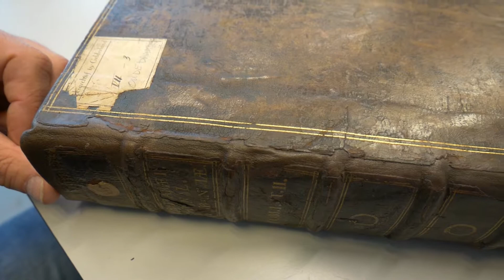Vlog 11 | Vraag het Klaas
Hoe kan ik thuis oude foto's en documenten van opa en oma bewaren? Wat is inktvraat en waarom zijn zilvervisjes slecht voor archiefstukken? Moet je wel of geen handschoenen dragen in het archief? In deze vlog geeft restaurator Klaas antwoord op alle vragen die jullie de afgelopen tijd hebben ingestuurd. Veel kijkplezier!